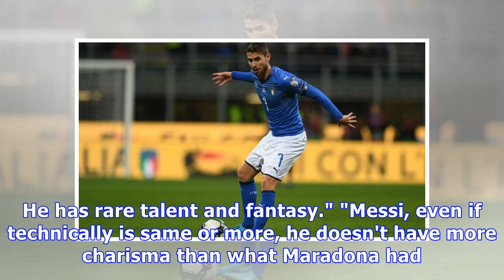Batistuta reveals why Messi will never be better than Maradona